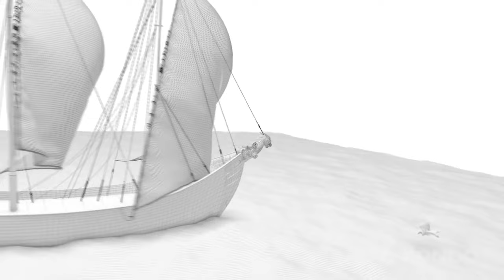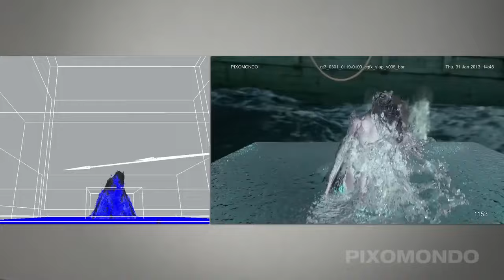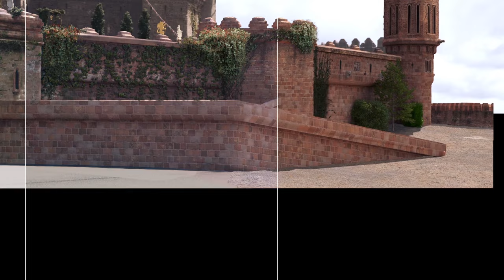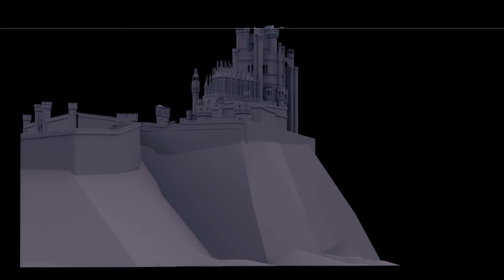Game of Thrones - Making Of Season 1-5 VFX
Game of Thrones - Making Of Season 1-5 Visual Effects VFX
You are artist or game developer? Send us your demo!

walkthroughs, news, esports, reports, interviews, guides, mods and machinima!

Visual Effects and Making Of Game of Thrones Season 1,
Game of Thrones Season 2, Game of Thrones Season 3,
Game of Thrones Season 4, Game of Thrones Season 5